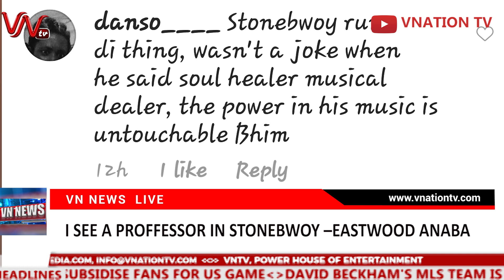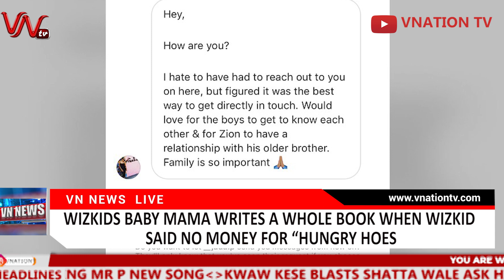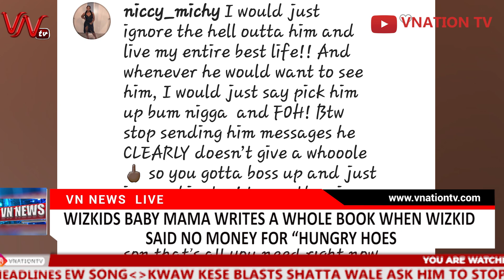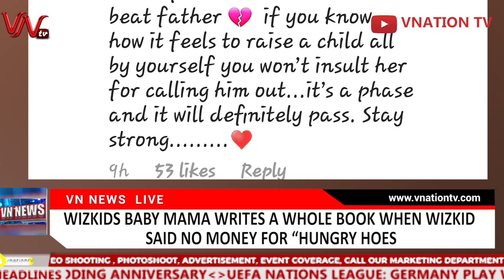WIZKIDS BABY MAMA WRITES A WHOLE BOOK WHEN WIZKID SAID NO MONEY FOR “HUNGRY HOES”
I SEE A PROFESSOR IN STONEBWOY –EASTWOOD ANABA

IBRA TEASE NAM1 SAYS HE MISUSED MONEY TO SIGN MUSICIANS AND ACTORS

BILL COSBY TRIES TO AXE A JUDGE BUT FAILED